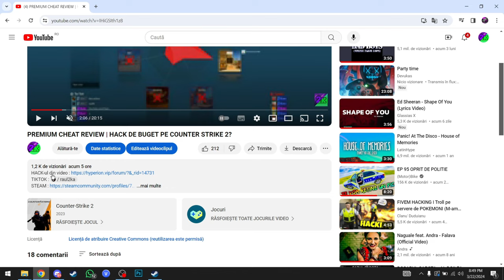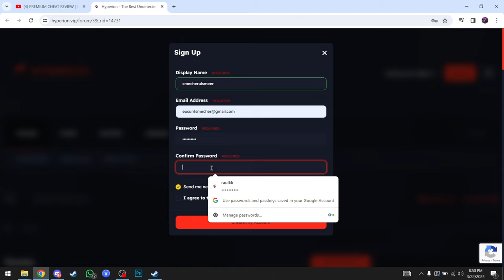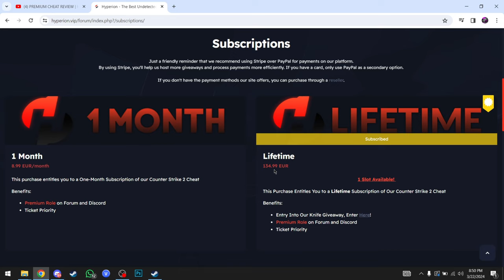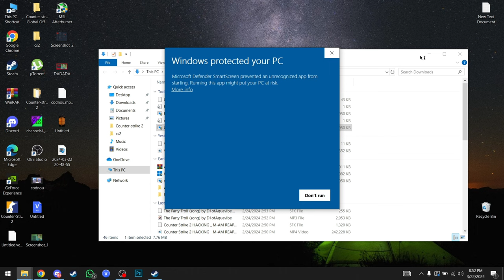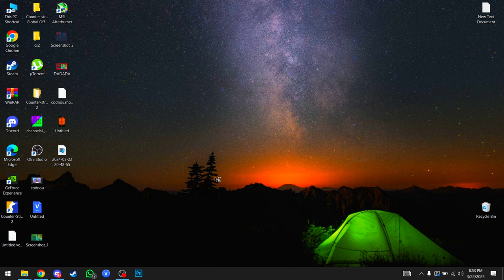CUM SA ITI BAGI HACK PE COUNTER STRIKE 2! | Hyperion SHOWCASE